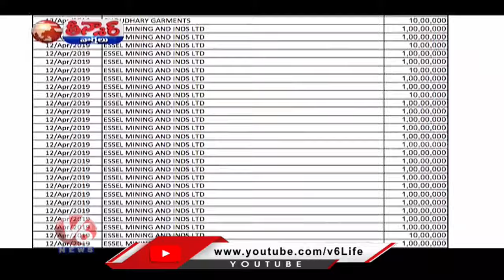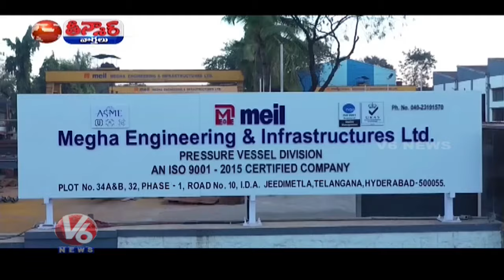Megha Engineering Enterprises Is On Top Position In Electoral Bonds | V6 Teenmaar